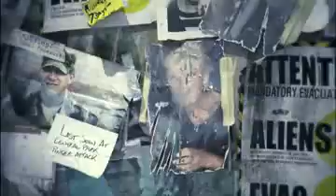Crysis 2 Trailer (you must see!)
This is the full version of the trailer that appeared a couple of days ago, and which therefore shows some reasonably extensive clips from the game. Nothing to show actual gameplay, but we see that it's all about New York that are under attack by aliens we met in the first title.

Mood-wise is the trailer very inspired by Gears of War commercials, we think. But ok.

EA also confirms that the game will be July